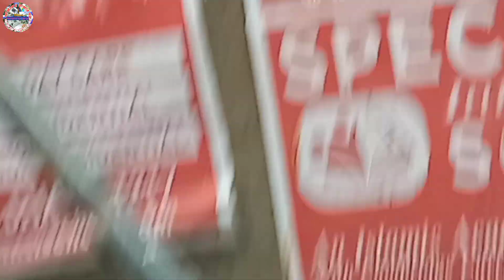রাস্তার পাশের মাছের দোকানে বিভিন্ন রকম মাছের দাম জানুন,আজকের বিভিন্ন মাছের দাম,আজকের বাজার দর